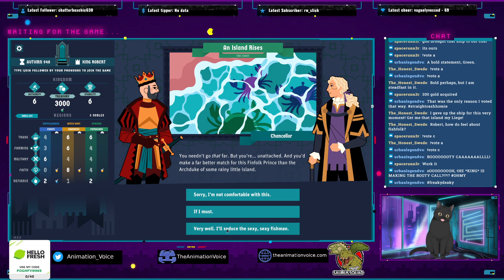King of the Castle: Getting frisky with fish folk??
You nobles are something else!!